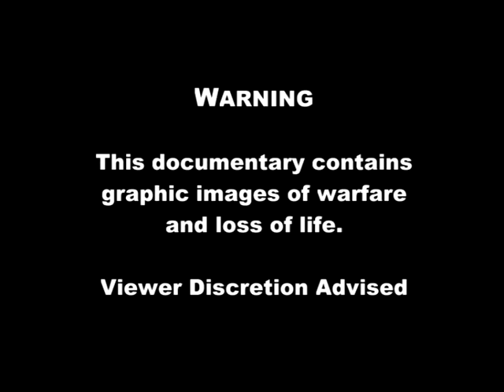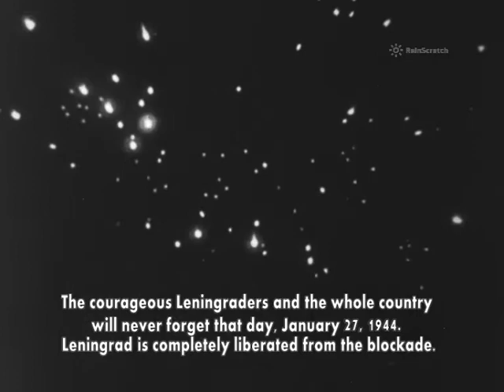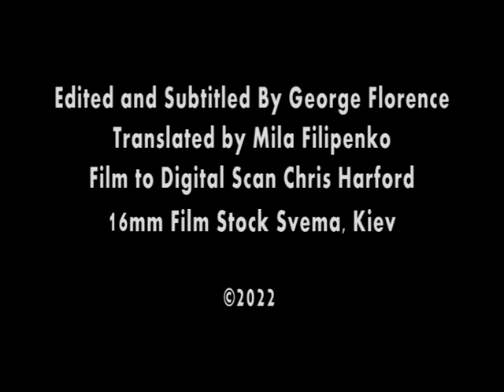WWII Liberation of Soviet Motherland 1944 | 16mm Film Print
Another in the series of documentaries about harrowing stories during World War II focusing on Russia and its spheres.
This episode is during 1944 at the tail end of the disastrous Nazi army attempt to subdue Russia.
Utilizing material filmed by both Russian and German war cinematographers we get a glimpse of the horrific foibles of war set against the brutal Russian winter-scape.
Scanned from a 16mm film print.